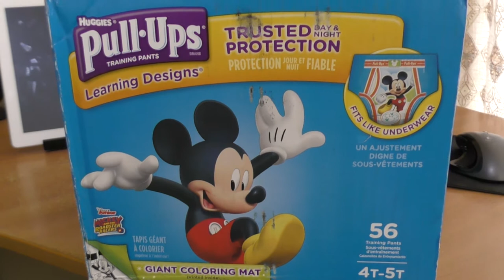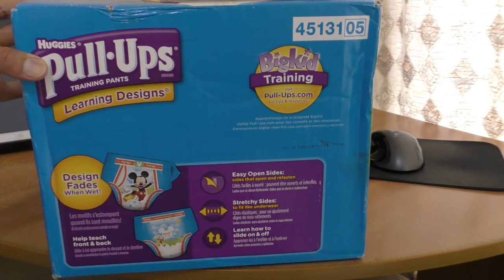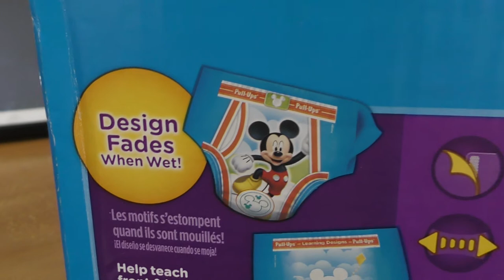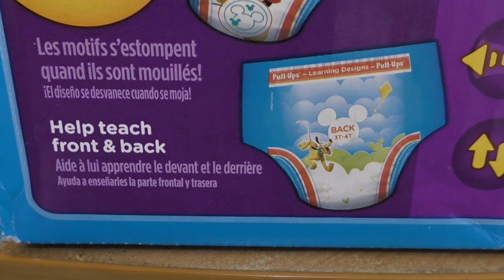Mickey Mouse y Lightning McQueen, Huggies Pull-Ups Learning Designs 4T-5T, apertura de paquete